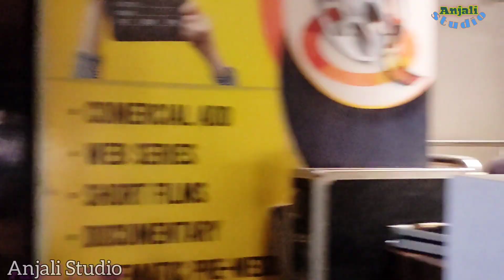Bheem Raj ki Beti || Anjali Gadpale|| Anjali studio||Vaman dada's jayanthi|| Nanded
Singer::Anjali Gadpale
Harmonium::Devdattha Mekale
Tabla::Shuddhodhan Kadam